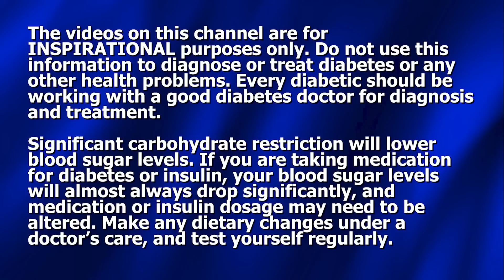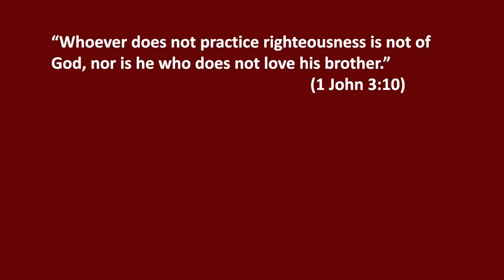4 Glucose Rise/Spike Patters: Which One is You? Your Answer makes all the difference!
Dennis Pollock, of Beat Diabetes, shares the 4 basic glucose rise/spike patterns and explains how these are indicators of whether you are beating diabetes or it is beating you.